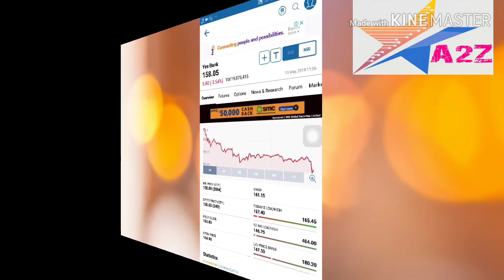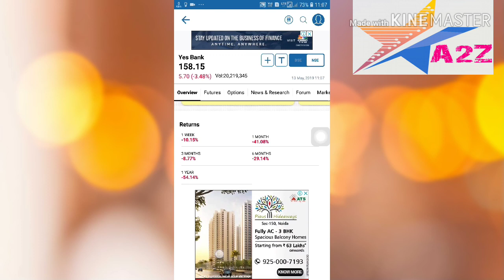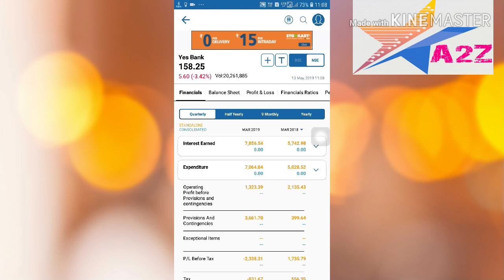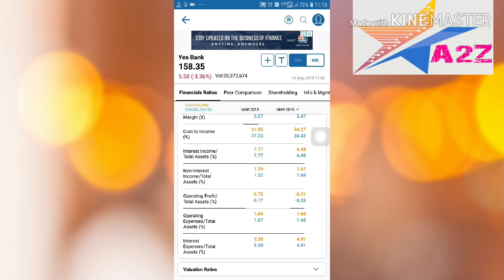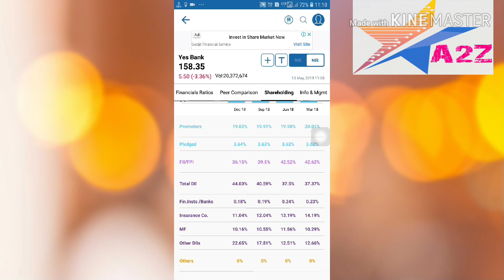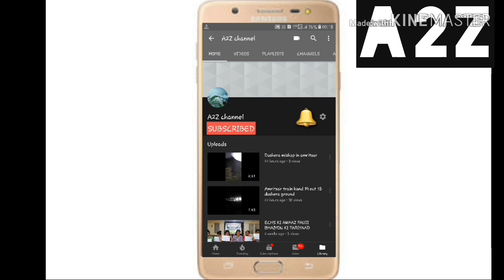YES BANK LENA CAHIYE YA NAHI